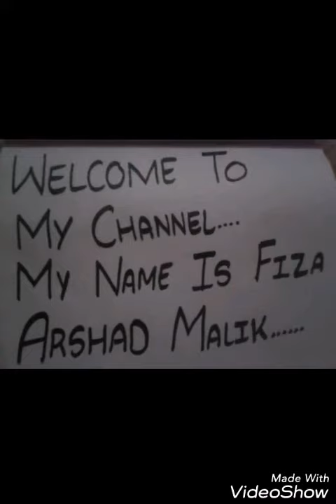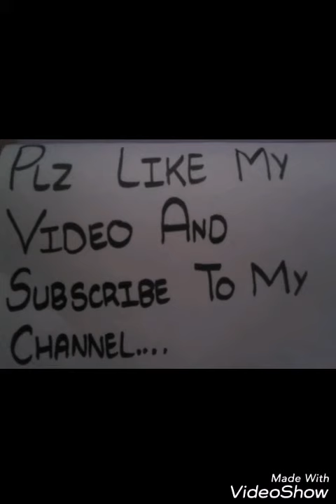Beautiful drawings and paintings by fiza arshad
Hey!guys in this video there are my some drawongs and paintings...
Coment below if u like these drawings...